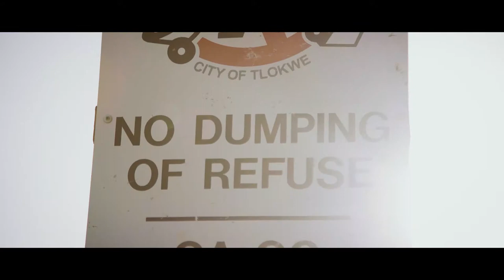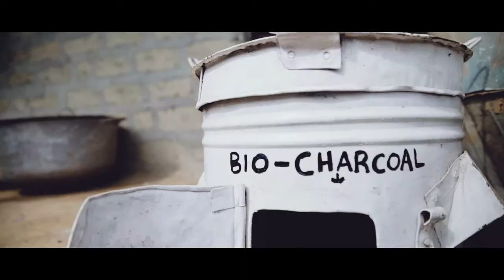Integration of Environmental Audit Risks_Full Version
With the support of the GIZ, AFROSAI-E developed an innovative audit approach to integrate environmental audit risks in the normal audit activities of supreme audit institutions. This film shares the story of two SAI's (Sierra Leone and South Africa) that implemented this approach in 2016. Through this innovative and resource-effective approach, AFROSAI-E is making a difference in the performance of its member SAI's and; helping them to make a difference in the lives of citizens.